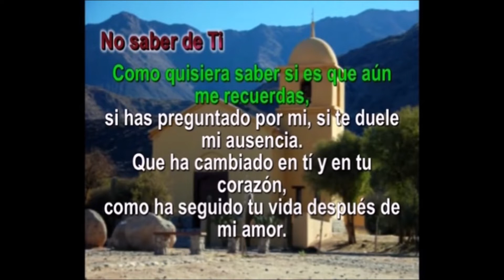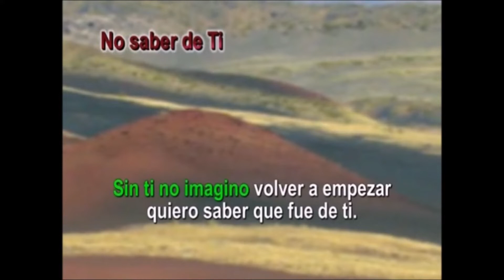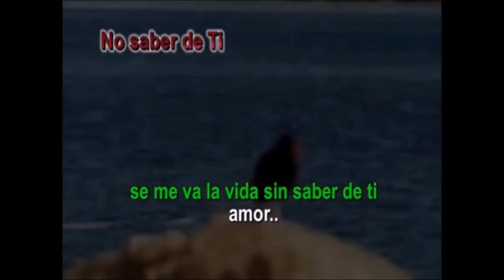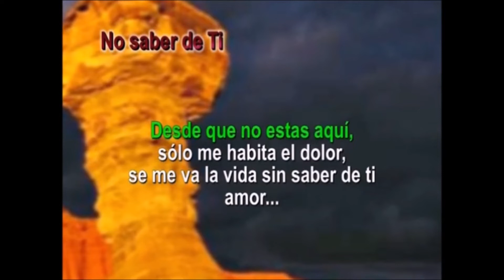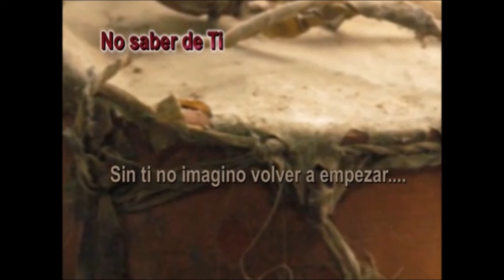Los Nocheros Karaoke no saber de ti